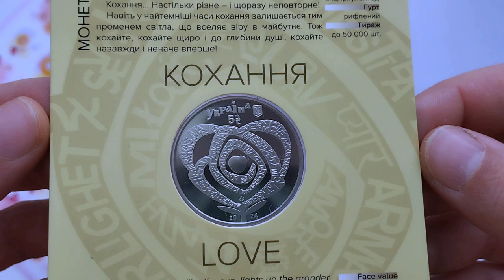Розпаковка нової пам'ятної монети "Кохання" 2024, 5 гривень